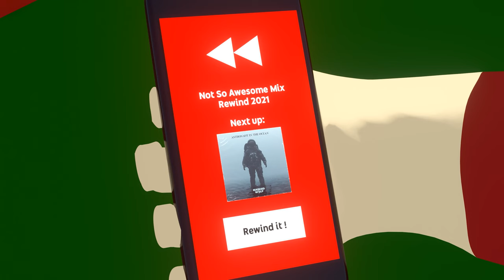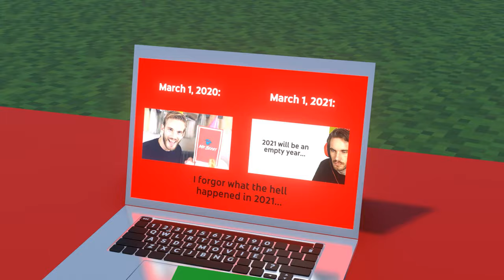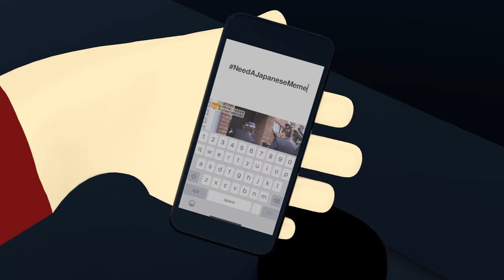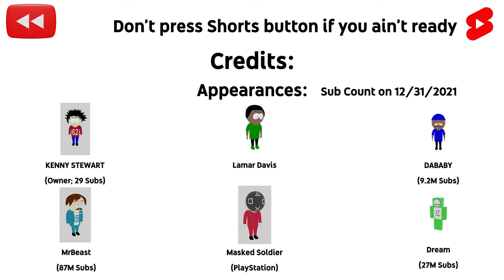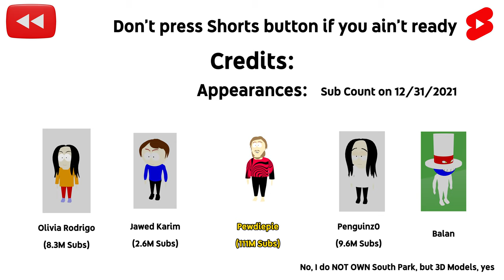YouTube Rewind 2021, we finally meet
SORRY for the HUGE late. It was originally scheduled to December 31, 2021.

Forgive me if:
-The weight paint of character rig is clunky.
-My Olivia Rodrigo voice is obnoxious.
-The facial texture gone blueish due to skybox background.

What Kenny sees in 2021:
-Dababy convertible
-RE VILLAGE “So we finally meet”
-Lamar roasts Franklin
-Josh fight
 -JoshDub
 -Josh Peck
 -Exploring With Josh
 -Let’s Game It Out
 -Slogo
 -PhantomStrider
-The Falcon and The Winter Soldier Trailer
-Zack Snyder’s Justice League
-MrBeast 50M Subs
-Dababy’s Let’s go !
-I just vibin in the Ritz car
-Think, Mark
-March 1st, 2020 vs March 1st 2021
-I Forgor
-Zach King's most viewed video
-Balan Wonderworld
-Milk crate challenge
-Dislike Count
-Vaccine
-Omicron
-Snoop Dogg Rage Quit
-Bruno Mars’ Leave the door open
-Those who passed away in 2021
-NFT (E.T.-like head)
-For the better, right ?
-Bernie Sanders mittens meme
-Suez Canal
-Trump No More on Twitter
-Betty White's death (Never saw that coming)
-Billboard
-Billboard: Watch out! Reverse Run on the Expressway
-Taliban declared the war...again sign

Other people who passed away in 2021:
Eric McClure (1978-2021) (NASCAR driver)
John Madden (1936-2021) (RIP NFL)
Marvin Smith (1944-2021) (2 times ARCA champion (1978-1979))
Charles Geschke (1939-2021) (Adobe Founder)
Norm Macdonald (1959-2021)